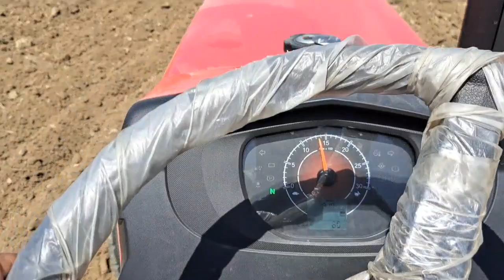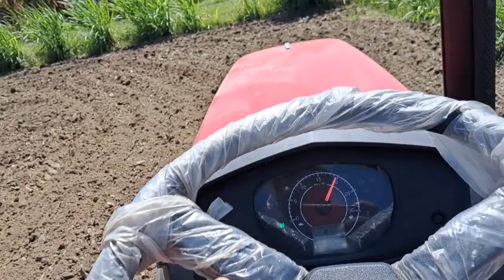Demo डेमो पर आया YUVO Tech+575 Mahindra ट्रैक्टर..महिंद्रा कंपनी का यह मॉडल कैसा है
Puneet Punia vlogs..Pabarsa Daurala Meerut UP